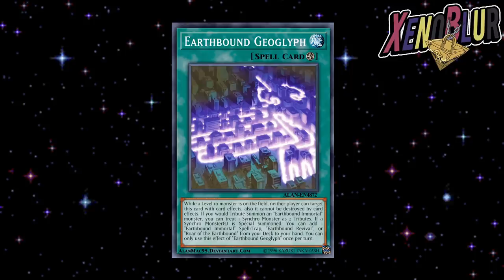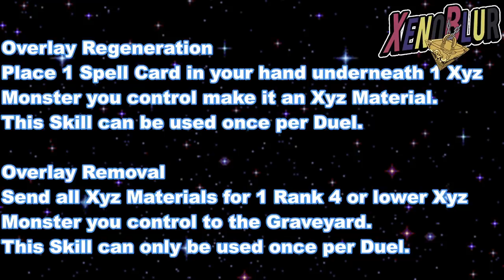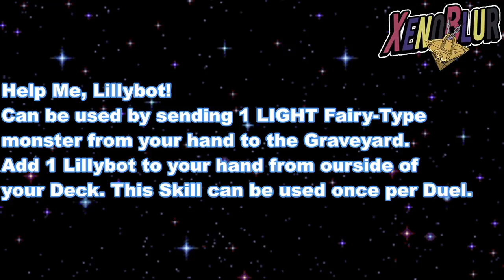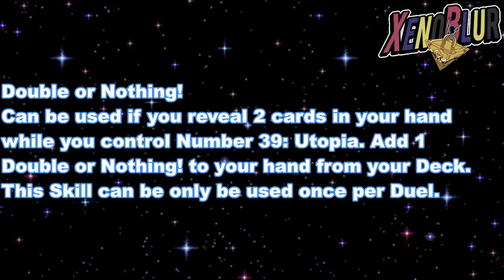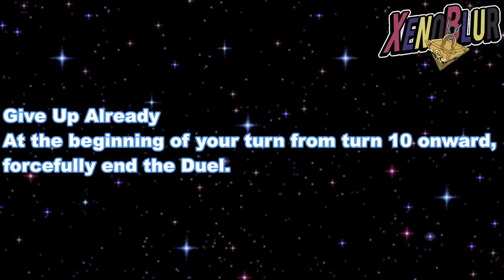NUEVO Personaje con Monstruo ENORME? FILTRACIONES Habilidades | Yu-Gi-Oh! Duel Links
Filtraciones de habilidades de algunos personajes de Zexal y otra para el siguiente duelo de asalto para posible nuevo personaje